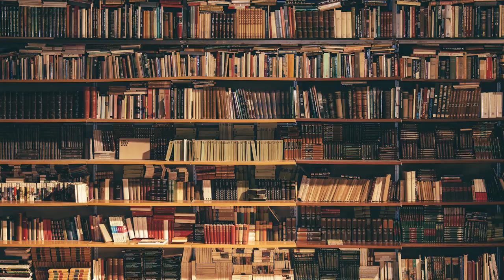Dezafi de Frankétienne, premier roman écrit en créole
[Fabrique littéraire] MoisCreole Frankétienne crée l'événement en 1975 en publiant “Dezafi”, le premier roman haïtien en langue créole. A sa sortie, les critiques présentaient ce texte comme un grand pas vers l’émancipation culturelle et linguistique du peuple haitien. Guy Ferolus vous présente cette œuvre majeure de la littérature créole.